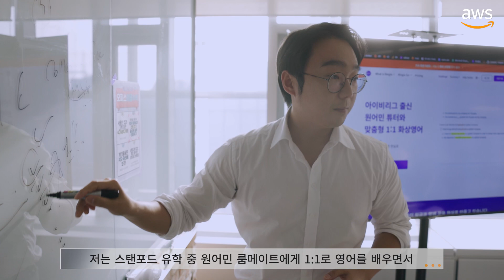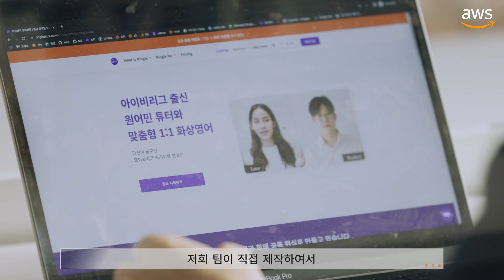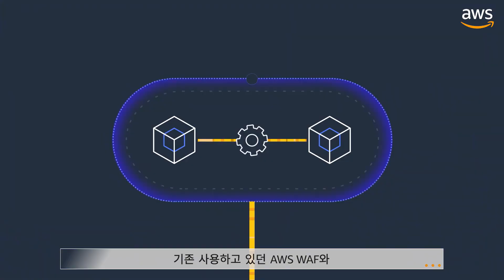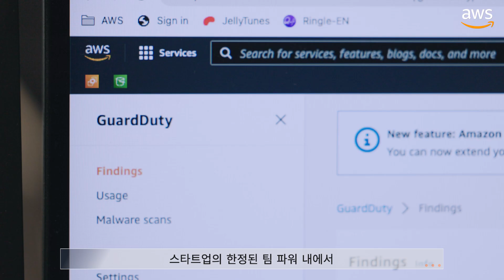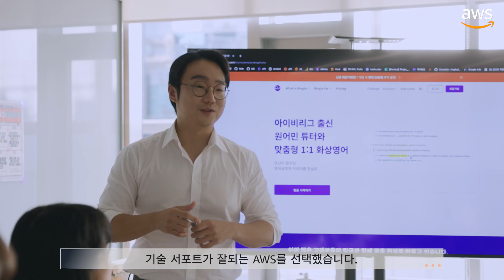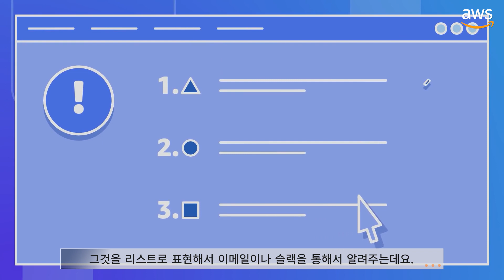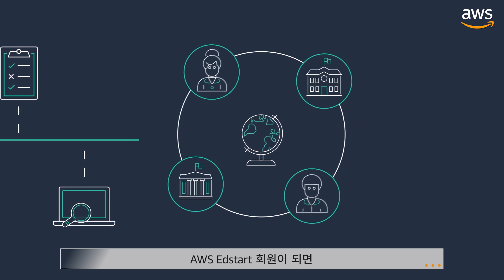일대일 화상영어 서비스 링글은 어떻게 매년 2배씩 성장했나? - AWS 고객 사례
‘전 세계 사람들에게 좋은 영어 서비스를 제공하고 세계에서 가장 강력한 영어 전문회사’  를 비젼으로  일대일 화상 영어 서비스 제공하는 링글을 아시나요?
에듀테크 스타트업으로 지난 3년동안의 매년 2~3배 성장을 거듭하며 국내 뿐만 아니라 전 세계인 대상의 일대일 화상영어 서비스 제공하며 글로벌라이제이션 가속화 실현까지 첫 시작을 AWS 와 함께 한 링글을 소개 합니다.
영어 공부에서 에티튜드만 장착한다면 실력 향상은 링글의 튜터와 AI 시스템이 솔루션을 제공하기 때문에  ‘에티튜드’ 가 제일 중요하다고 강조하는 링글 이성파 대표의 인터뷰 영상에서 그 생생한 스토리를 확인해보세요!

00:00 링글에 대한 소개
02:27 사이버 보안위협 대응으로 Amazon GuardDuty 도입
02:54 사이버 보안 대응으로 얻은 강점
03:22 링글이 AWS를 선택하게 된 이유는?
04:12 이성파 대표에게 직접 듣는 AWS 의 장점
05:24 스타트업에게 Amazon GuardDuty도입은 필수
06:12 에듀테크 스타트업에게 추천하는 AWS Edstart 프로그램